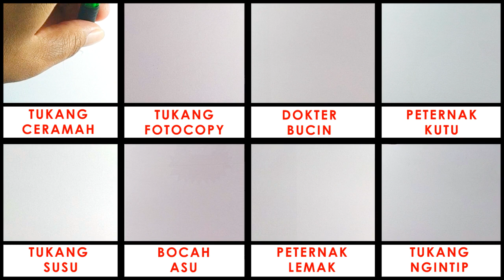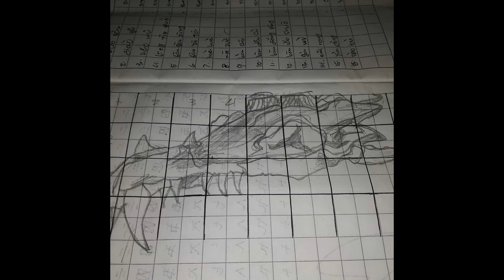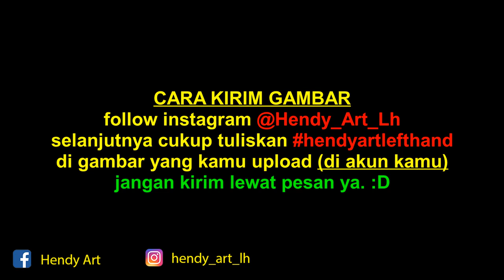JULUKAN KOCAK PARA KARAKTER DI ANIME NARUTO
julukan kocak para karakter di anime naruto shippuden
1. tukang caramah naruto
2. tukang foto copy hatake kakashi
3. dokter bucin haruno sakura
4. peternak serangga shino
5. tukang cucu senju tsunade
6. bocah asu kiba
7. tukang lemak chouji
8. tukang ngintip jiraiya